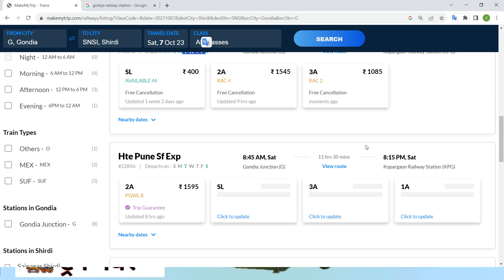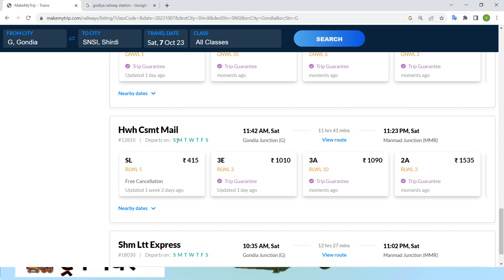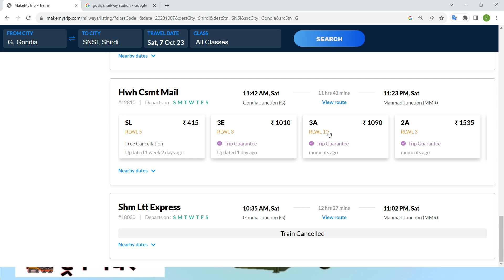gondia to shirdi train , gondia to shirdi train ticket price , gondia to shirdi by train